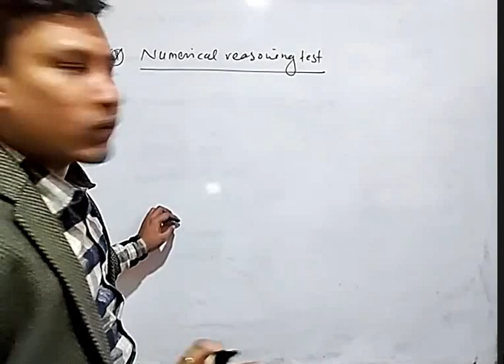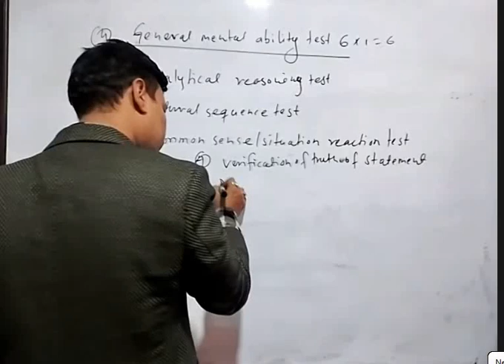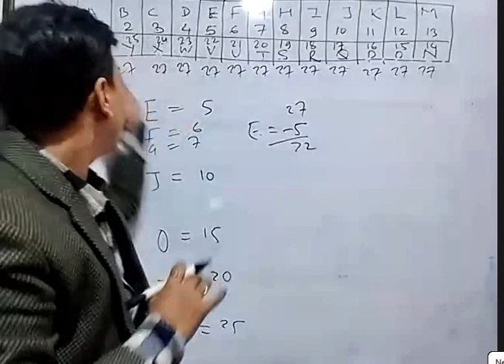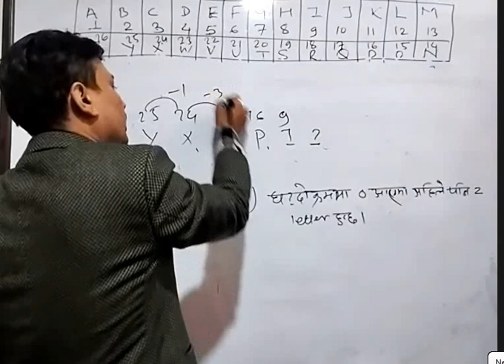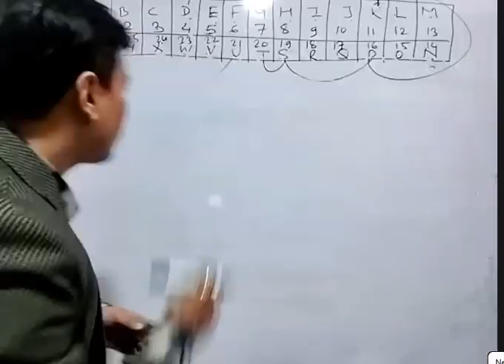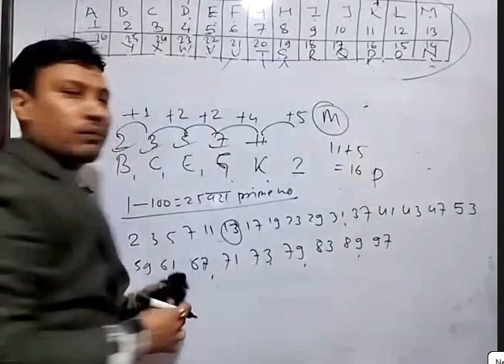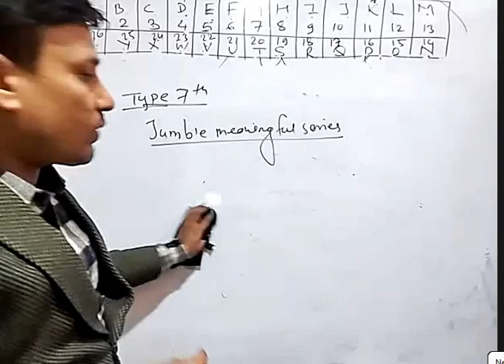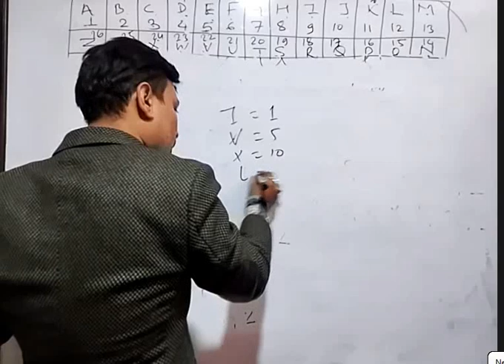Series shortcut Trick, Part-1 IQ By Madan khadka